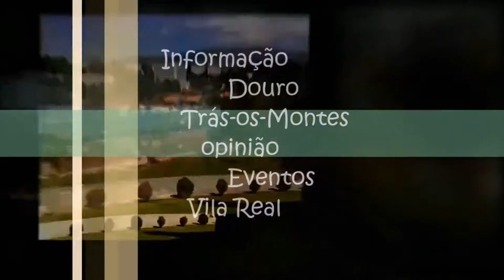"Videoconferência"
Clique político-futeburlesca - reunião por videoconferência